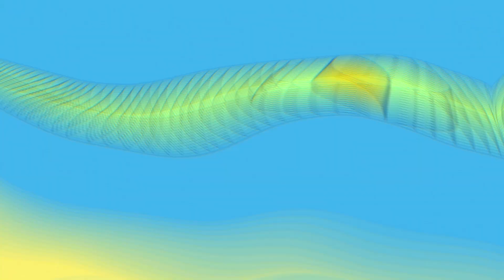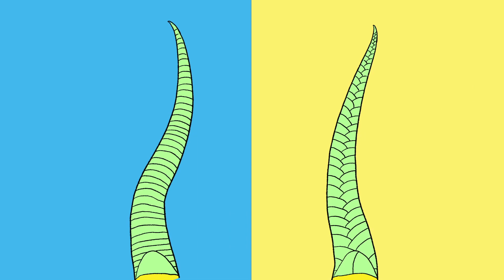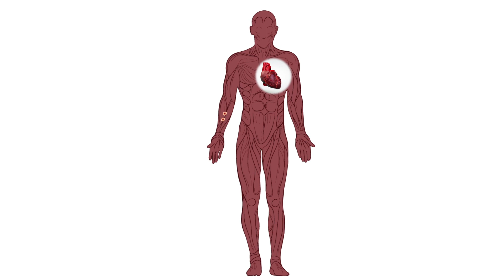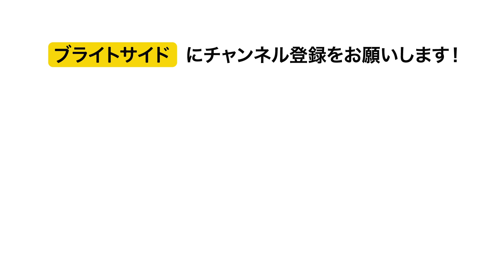ヘビに出会った！さぁどうする！？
ヘビ恐怖症ですか？無害な草むらのヘビであっても、ヘビとの遭遇を心地よく感じるひとはあまりいないかと思います。思いがけずにヘビと直面してしまうのは、とても怖い経験ですよね。今回は、ヘビに毒があるかどうかを見分けるための特定のサインをご紹介します。
爬虫類学者によれば、毒のあるヘビと毒のないヘビとの間にはある違いがあります。しかし、世界中にはたくさんのヘビの種が存在するため、一般的な違いを覚えておくべきです。ブライトサイドでは、毒蛇と出会ってしまったときに危険な結果を避けるための従うべき行動パターンと共にこれらのサインをご紹介します。

頭を見る 1:30

瞳孔に注目する 1:55

目の間のスペースを観察する2:35

色とふるまいに注意する 3:02

しっぽを観察する 3:36

泳ぎ方に注意する 4:07

対ヘビ仕様の家 5:01

木と草むらに注意 5:33

適切な靴を選ぶ 6:04

光を消す 6:30

ヘビについていかない 6:54

噛まれたらすべきこと 7:37

概要
-毒性のヘビのはっきりしたサインのひとつは、三角形の頭。すべての毒蛇の頭の形が同じということではないですが、大体首が頭より目に見えて細いです。
-多くの毒蛇は楕円形で縦の瞳孔を持っていて、毒のないものは丸い瞳孔を持っています。でも、毒のないヘビでも、危険な状況で強く怖そうに見せるために簡単に瞳孔の形を変えることができます。
-毒性のあるヘビは、狩りにおいては毒性のないヘビより有利です。熱に敏感な部分があり、赤外線で獲物の場所を特定します。
-毒性のあるヘビは、色においても動きにおいても強烈です。もし美しい明るい色のヘビを見たら、毒性がある可能性アリ。
-毒エビは、しっぽの先にあるうろこの列を2つにわけるはっきりしたラインでわかります。1列しかないのであれば、ご安心。そのヘビに毒性はありません。
-爬虫類専門家は、多くの場合毒蛇は泳いでいるときに見分けることができると言います。毒性のないヘビが体を水中に沈めて泳ぐのに対し、毒蛇は体全体が水面から見えるようにして泳ぐことを好みます。
-田舎に住んでいたり、夏のためのコテージを所有していたりする場合、ヘビのお気に入りの隠れ場所である背の高い草や落ちた枝などを取り除いてヘビの侵入を防ぎましょう。
-山奥や森を散歩するときは、指先が隠れた靴を履くようにしましょう。
-キャンプがお好きなら、ヘビを避けるためのアドバイス。寝るときに光の元をすべて覆って、朝起きたら服をよくパタパタすることをお忘れなく。
-好奇心が祟って、人がヘビにかまれるケースはたくさんあるんです。脅威を感じた場合のみヘビは噛みます。追い回すとこの反応を引き起こさせてしまうんです。
-はじめにすべきことは、救急車を呼ぶこと。これが完了したら、毒蛇にかまれたのかどうかを確認しましょう。
-救急車が向かっている間、落ち着いて動かないことが重要です。
-傷から毒を吸い出す方法が人気ですが、あまりいい方法ではないかもしれません。毒を吸い出そうとしている人が自分であれほかのだれかであれ、口から相互汚染されるリスクを冒してしまっています。

ソーシャルメディア関連
声の提供